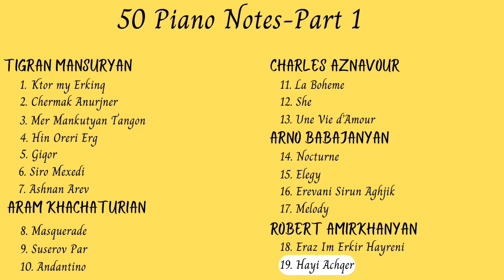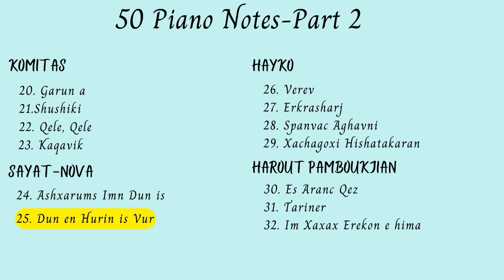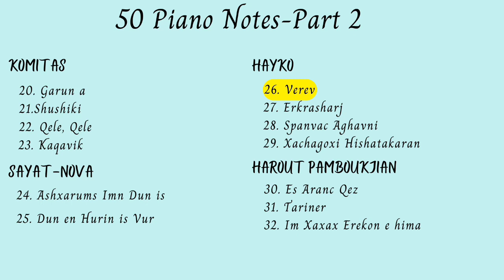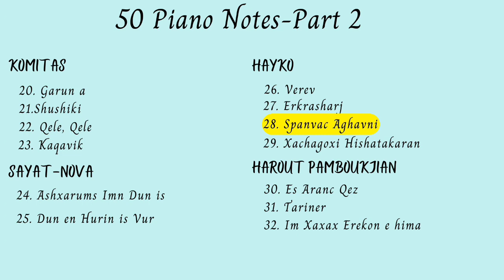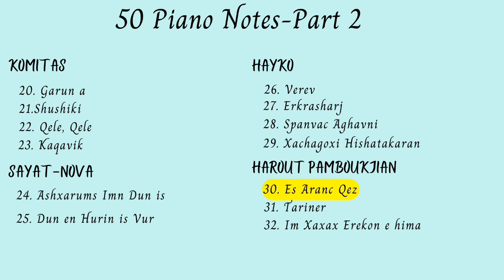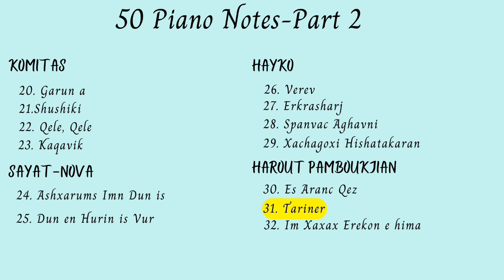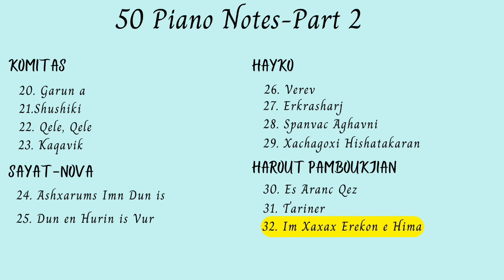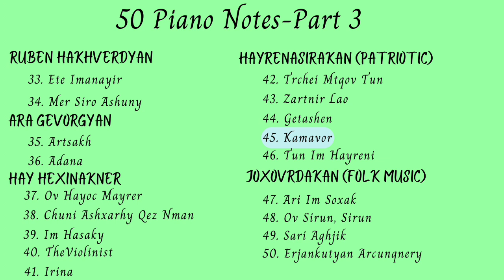50 Piano Notes - FULL LIST || The Music of Armenian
ALL 50 MUSICS MATCH WITH PIANO NOTES:

     0:00 - Ktor my Erkinq
     1:33 - Chermak Anurjner
     5:02 - Mer Mankutyan Tangon
     6:43 - Hin Oreri Erg
     8:58 - Giqor
   11:05 - Siro Mexedi
   12:33 - Ashnan Arev
   16:30 - Masquerade
   21:03 - Suserov Par (Sabre Dance)
   23:07 - Andantino
   24:44 - La Boheme
   27:07 - She
   29:23 - Une Vie d'Amour (Вечная любовь)
   32:33 - Nocturne
   35:17 - Elegy
   38:20 - Erevani Sirun Aghjik
   41:11 - Melody
   43:23 - Eraz Im Erkir Hayreni
   45:43 - Hayi Achqer
   48:47 - Garun a
   53:06 - Shushiki
   54:29 - Qele, Qele
   55:12 - Kaqavik
   57:22 - Ashxarums Imn Dun is
1:00:17 - Dun en Hurin is Vur
1:03:30 - Verev
1:07:15 - Erkrasharj
1:10:25 - Spanvac Aghavni
1:11:41 - Xachagoxi Hishatakaran
1:14:01 - Es Aranc Qez
1:17:51 - Tariner
1:21:58 - Im Xaxax Erekon e Hima
1:26:02 - Ete Imanayir
1:27:55 - Mer Siro Ashuny
1:30:50 - Artsakh
1:36:00 - Adana
1:39:52 - Ov Hayoc Mayrer
1:46:08 - Chuni Ashxarhy Qez Nman
1:49:09 - Im Hasaky
1:53:21 - The Violinist
1:58:00 - Irina
2:02:30 - Trchei Mtqov Tun
2:04:36 - Zartnir Lao
2:06:36 - Getashen
2:08:55 - Kamavor
2:12:40 - Tun Im Hayreni
2:17:38 - Ari Im Soxak
2:19:27 - Ov Sirun Sirun
2:21:40 - Sari Aghjik
2:24:00 - Erjankutyan Arcunqenry